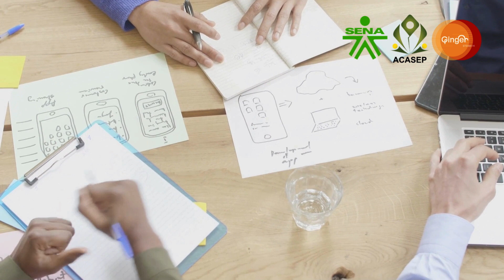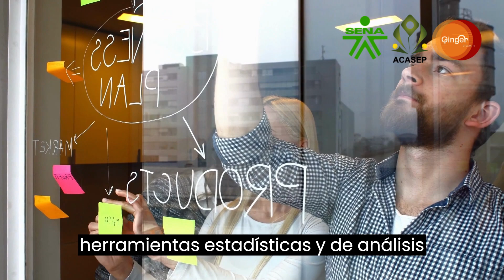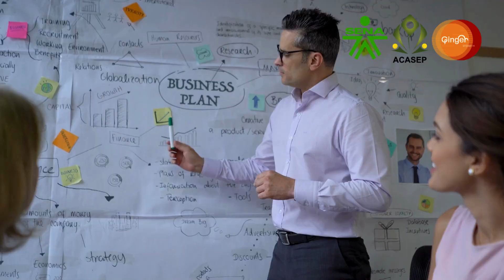Modelo Lean Six Sigma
El modelo Lean Six Sigma es una metodología ampliamente utilizada en las organizaciones para mejorar la calidad, eficiencia y rendimiento de sus procesos. Combina los principios y herramientas del Lean Manufacturing y el Six Sigma, dos enfoques de mejora continua reconocidos por su efectividad.

El modelo Lean se centra en eliminar cualquier actividad que no agregue valor a los productos o servicios, buscando reducir el desperdicio, mejorar la productividad y optimizar los flujos de trabajo. Por otro lado, Six Sigma se enfoca en identificar y reducir la variabilidad en los procesos, con el objetivo de minimizar los defectos y mejorar la satisfacción del cliente.

La implementación del modelo Lean Six Sigma se divide en varias etapas clave, conocidas como DMAIC (Definir, Medir, Analizar, Mejorar, Controlar). Cada etapa tiene su propósito específico y actividades asociadas:

Definir.
En esta etapa, se establece el alcance del proyecto y se definen claramente los objetivos y metas. También se identifican los principales problemas y se determina la voz del cliente. Se forma un equipo de proyecto y se asignan responsabilidades.

Medir.
En esta etapa, se recopilan datos y se realiza un análisis para comprender la situación actual y medir el desempeño del proceso. Se identifican las métricas clave y se establecen sistemas de medición adecuados. Además, se realiza un análisis de los datos para identificar las causas raíz de los problemas.

Analizar.
En esta etapa, se realiza un análisis detallado de los datos recopilados y se identifican las áreas de mejora prioritarias. Se utilizan herramientas estadísticas y de análisis para comprender las relaciones de causa y efecto y se identifican las oportunidades de reducción de desperdicios y mejora de procesos.

Mejorar.
En esta etapa, se desarrollan e implementan soluciones para abordar los problemas identificados. Se utilizan técnicas de diseño de experimentos y se realizan cambios en los procesos, utilizando el enfoque Lean para eliminar el desperdicio y mejorar la eficiencia. Se establecen planes de acción y se ejecutan las mejoras.

Controlar.
En esta etapa, se establecen controles y sistemas para monitorear y mantener las mejoras implementadas. Se desarrollan indicadores clave de rendimiento (KPIs) y se establecen procedimientos para mantener los niveles de calidad y desempeño alcanzados. Además, se capacita al personal para asegurar la sostenibilidad de las mejoras y se establecen mecanismos de retroalimentación para realizar ajustes cuando sea necesario.